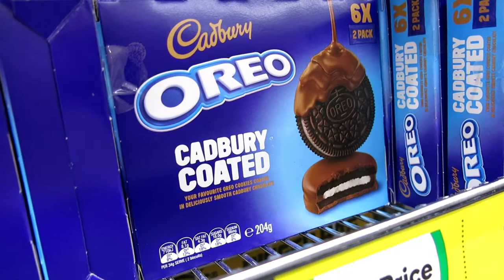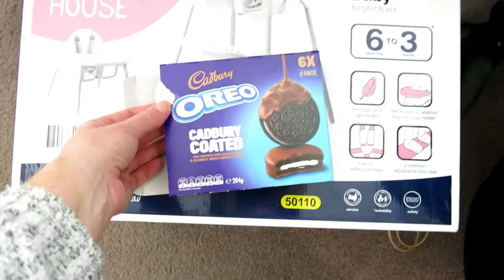MAMA VLOG | Postpartum Mood + Baby Napping Challenges and Tips!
Today I go walking with Jed and have an honest chit-chat about postpartum anxiety and depression. We also have a little chinwag about newborn sleep!